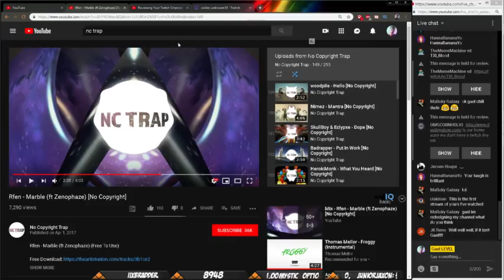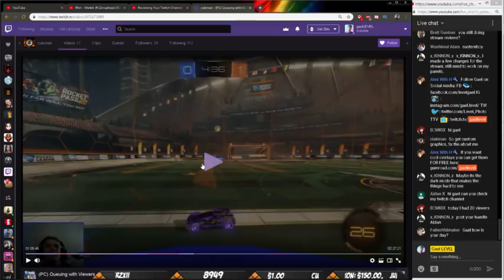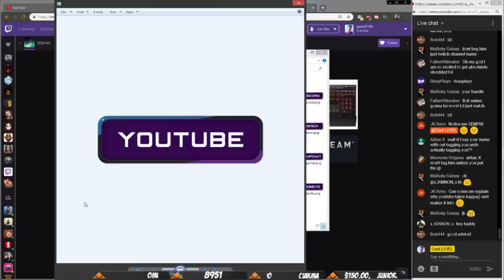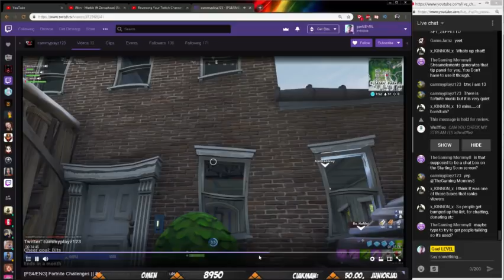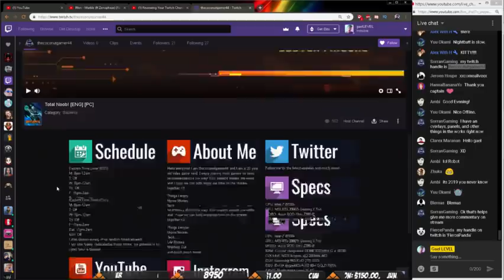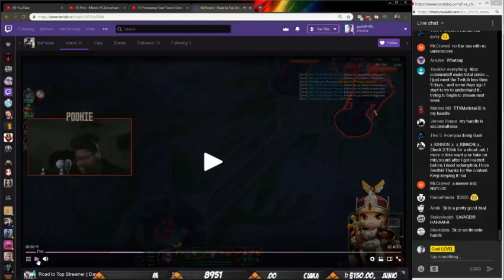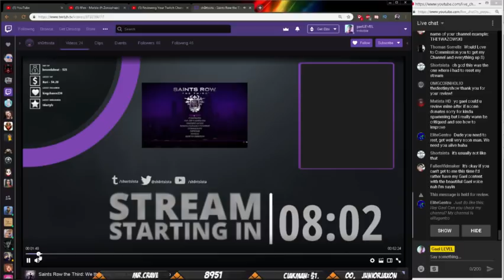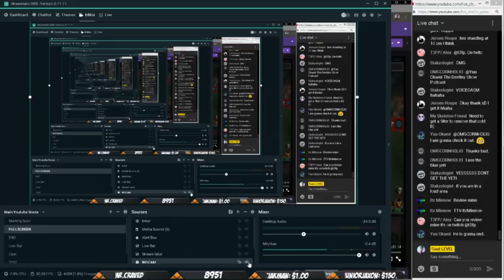Reviewing Your Twitch Channels LIVE - STREAM REVIEW EP14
Today I take a look at your Twitch channels and give you feedback on what I think could be improved.

EU
My DSLR Camera
My Lens
Camera Power adapter
LED RBG Light
Curtain Lights
Studio Lights
My Mixer
My Mic
Arm & Pop filter
My Bubble machine

USA
My DSLR Camera
My Lens
Camera Power adapter
LED RBG Light
Curtain Lights
Studio Lights
My Mixer
My Mic
Arm & pop filter
My Bubble machine